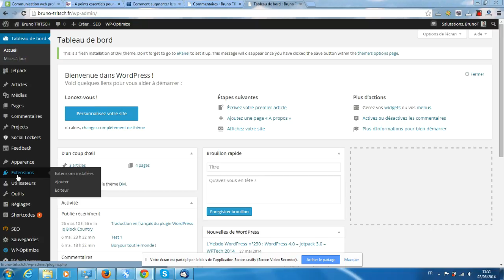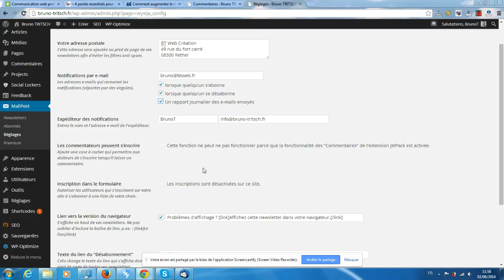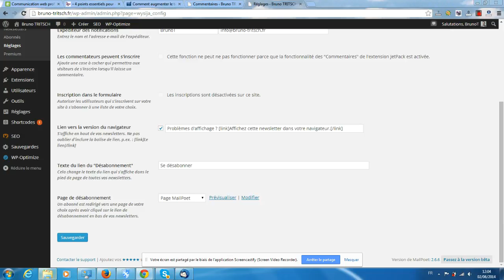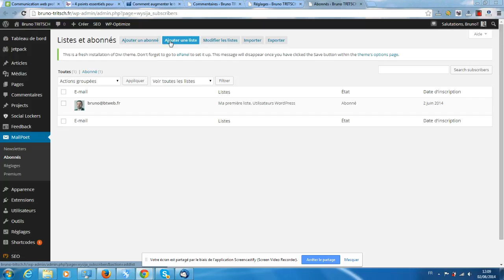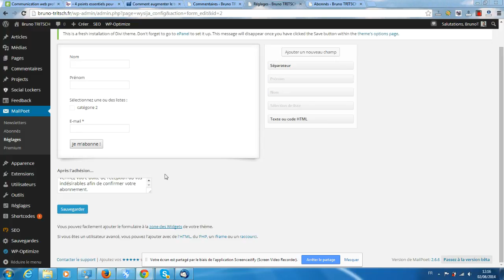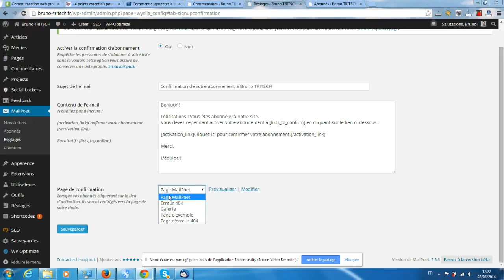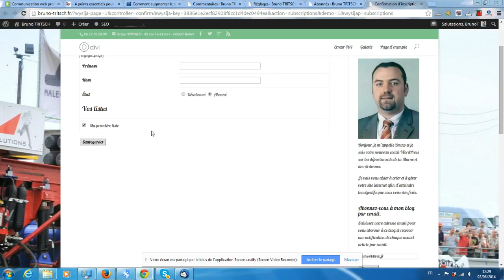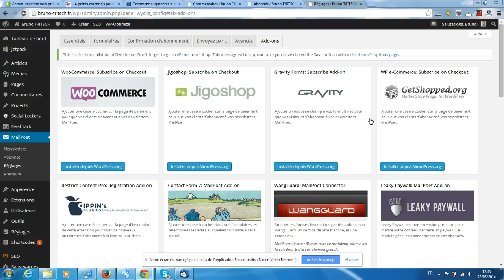Comment installer et paramétrer MailPoet pour WordPress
Découvrez avec comment installer et paramétrer idéalement le plugin gratuit MailPoet pour WordPress qui vous permettra de créer et d'envoyer vos lettres d'informations à partir de l'interface de votre WordPress.